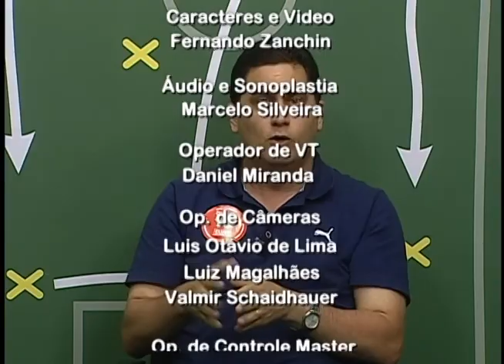Cadeira Cativa - Programa do dia 22/11/2018